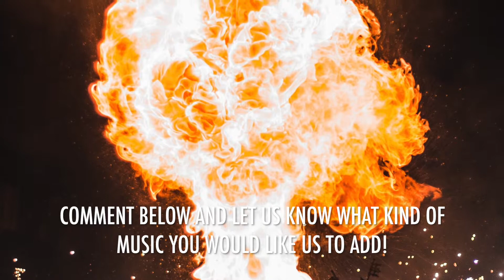Combustible - Action Drama Music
Need free music for your personal youtube videos?  Here’s the deal:
If you would like to use this song in your personal Youtube videos, you have our permission if you will kindly like the video, subscribe to our channel, and copy and paste the following information to your video description:

CREDITS:
Song:  Combustible
Composer(s):  Sean Henry